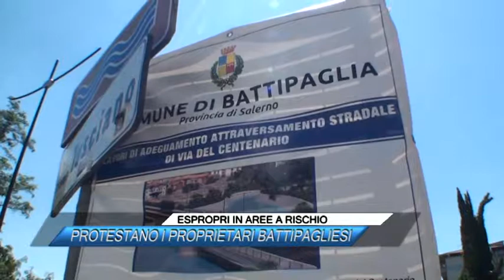ESPROPRI IN AREE A RISCHIO, PROTESTANO I PROPRIETARI BATTIPAGLIESI